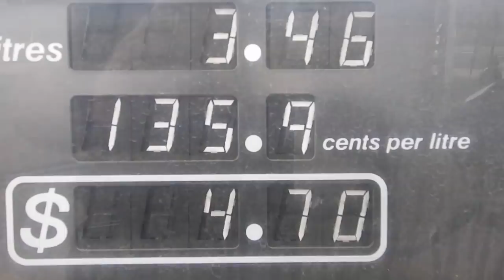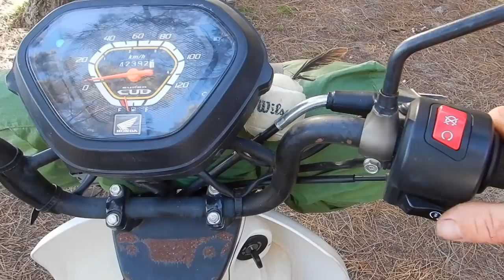Postie With The Mostie : Emu Beach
Overnight postie bike camping trip in search of the beach emus :)